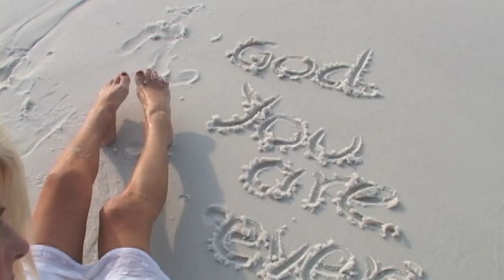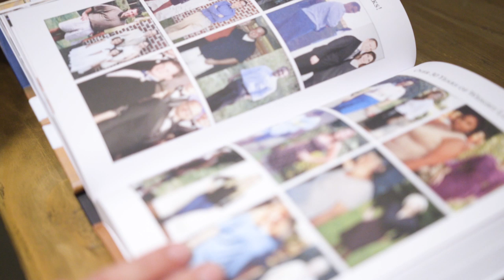How to Have a Fun Life with God | Life with Gwen and Joe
What do you like to do for fun? Hobbies, being with friends, singing, dancing, enjoying favorite foods such as pizza...all these things and more have one thing in common: God Almighty! He is the source of all fun and good things! As stated in James 1:17, “Every good and perfect gift is from above ….”  Bottom line: God is Fun! In this episode, Gwen and Joe help us see that God is personal and interactive, and He and the source of the best ideas! Nothing happens by chance, because God puts us in the places He has chosen so that we can form relationships with those we are near—all so that we will reach out and find Him.  Joe loves adventure and has an amazing appreciation for the wildlife and the breathtaking lands God created for man to enjoy.  God has used Gwen through the years to show us that He is not the austere, rigid personality that many associate with religion.  God loves brownies; God loves to dance; and God enjoys a good time with His people!  God is waiting for us to seek Him in prayer for everything, and nothing is more FUN than watching Him answer those requests!  God is not far from each one of us, and He is waiting for us to reach out so that we can understand how personal and fun life with God at the center can be!  The recipe for life: a perfect mixture of work, play and worship … mix it all together and you, too, will see that F – U – N is the result!